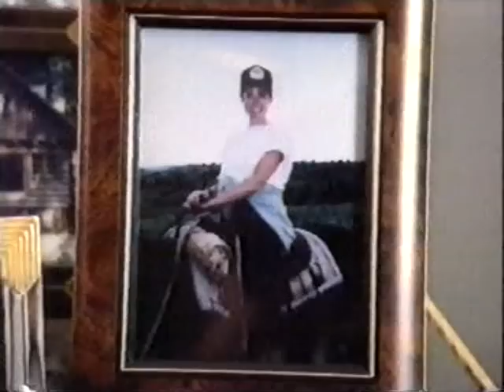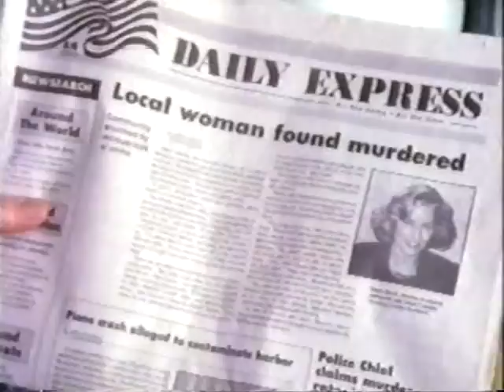Modliszka Lektor pl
Jane Seymour wciela się w postać wyrafinowanej morderczyni o imieniu Linda. Usidla mężczyzn wdziękiem i urodą, aby zabić ich pierwszego dnia po ślubie. Czy i taki los spotka Boba - właściciela kilku księgarń? Czas pokaże.